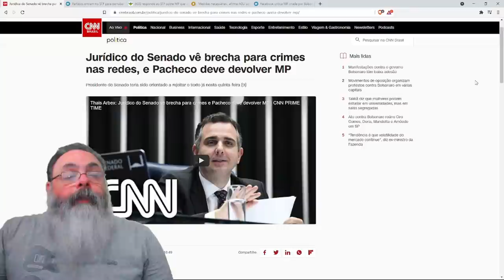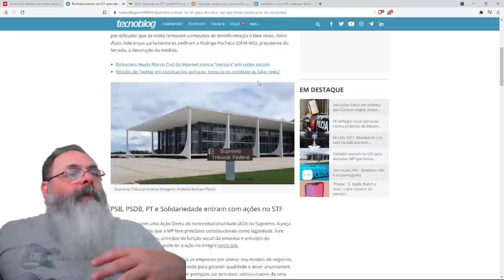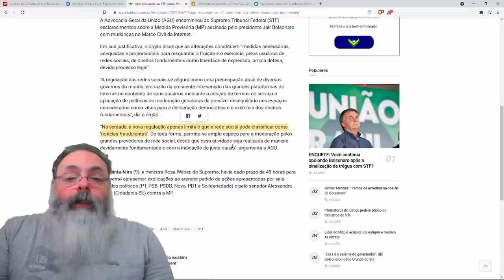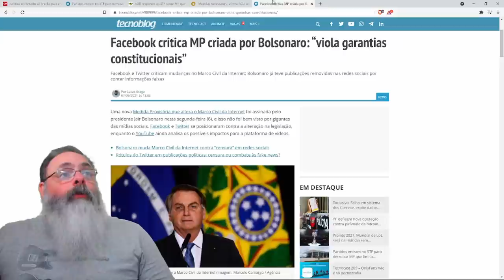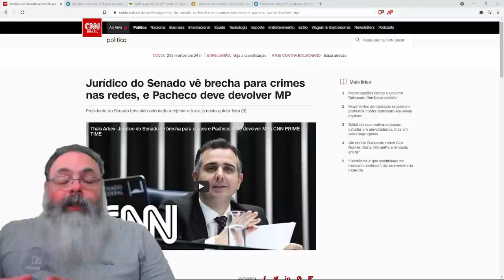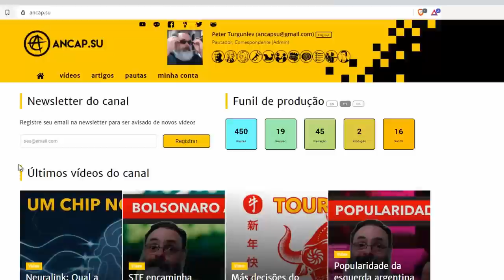MP Contra censura nas redes enfrenta resistência do establishment e apoio amplo na população